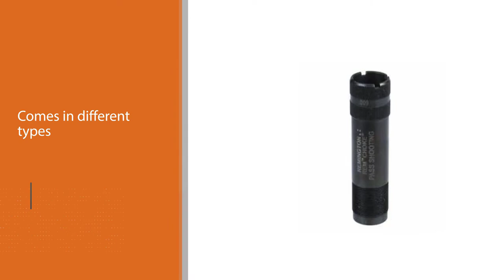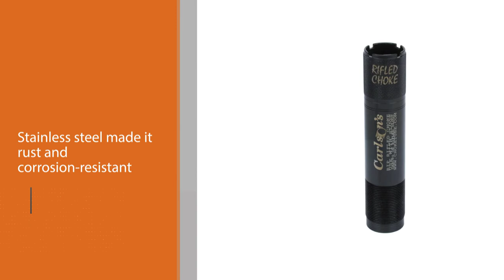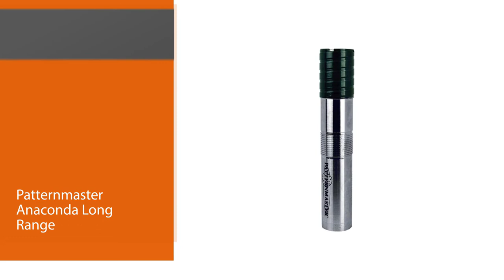Top 4 Best Choke for Slugs Review in 2024 (Improved Cylinder, Modified, Full Choke )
best choke for slugs featured in this Video:

NO. 1. Carlson's 12 GA Sporting Clays Choke Tube

NO. 2. Remington Rem Choke
NO. 3. Carlsons 40040 Rifled Browning Mossberg Choke Tube
NO. 4. Patternmaster Anaconda Long Range

🕕Timestamps🕕
0:00 - Introduction
0:18 -Carlson's 12 GA Sporting Clays Choke Tube

1:14 -Remington Rem Choke
2:09 -Carlsons 40040 Rifled Browning Mossberg Choke Tube
3:04 - Patternmaster Anaconda Long Range

🤨 what is choke for slug?
The conventional wisdom has long been that these slugs perform best with an Improved Cylinder choke. Though ammunition is highly variable, and all guns digest ammunition a little differently than one another, I'd be inclined to start with an IC choke. If your accuracy with this choke is acceptable, stick with it.